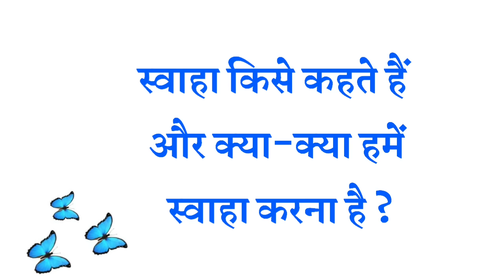19 Oct 2024/ Avyakt Vani/ Aaj ki Avyakt murli/ Revised Date 19 Nov 1979/ Bk Bharat Bhushan/19/11/79